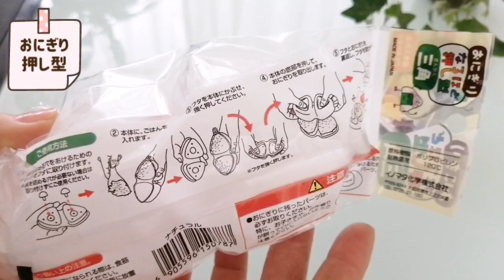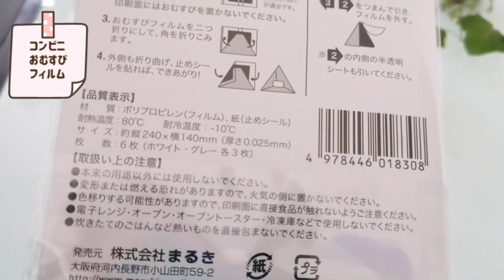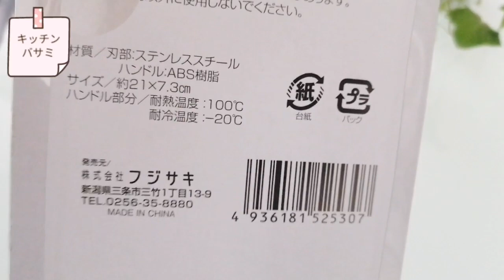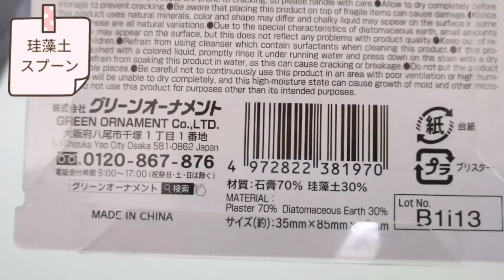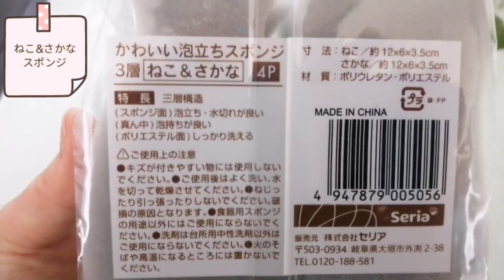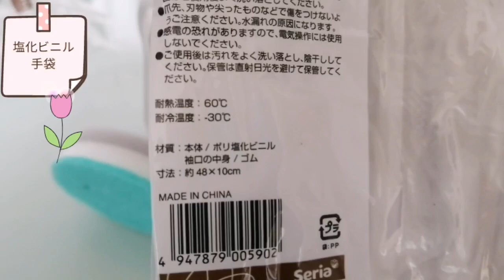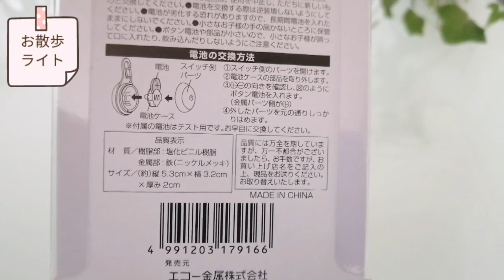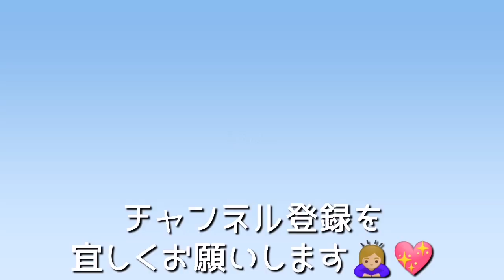【セリア購入品】コンビニに負けない！パリパリおにぎり🍙つくるよ／忙しい主婦のお助けアイテム／お弁当作りに時短グッズ／ワンコを守る🥺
アップできたので、今から新しく出来た大型セリアに行ってきまーす🚗🛒（笑）

D kitchen(*^^*)

※ロピアは税別価格で表記しています

💛少しでも動画に共感していただけたなら、

🍀決算SALE第2弾業務スーパー購入品